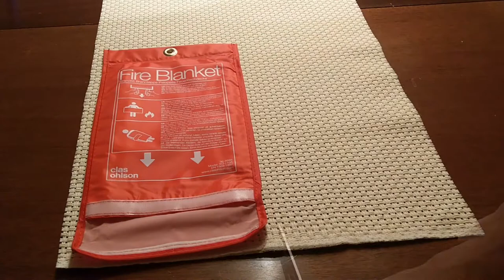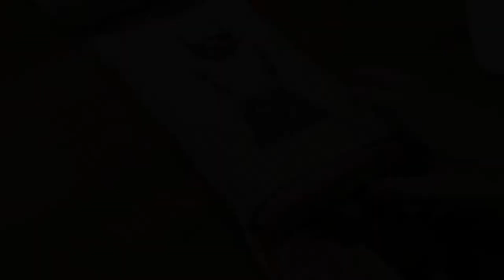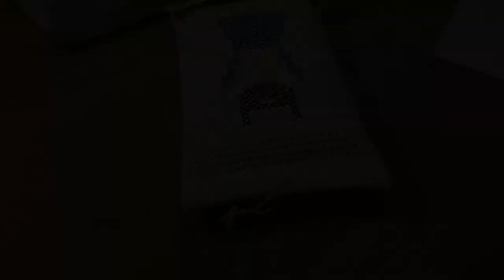Let's make a fire blanket cover for the Dandels! [Wonky Workshop]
This is the second and final part in my Fools Whit Tools Treasure Trade 2019 (a international secret Santa for makers).
I was assigned Dan from the Wonky Workshop and to keep him safe in the shop I made him a custom fire blanket cover embroidered with his logo.